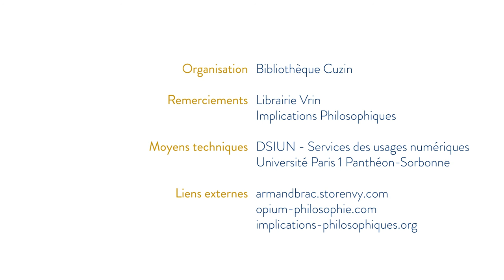Proto-philo - Opium Philosophie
Le 16/11/2016, une partie de l'équipe de la revue Opium Philosophie présentait sa publication lors de l'événement Proto-philo organisé par notre partenaire, la bibliothèque de l'Université Paris I Panthéon-Sorbonne, à la librairie Vrin.